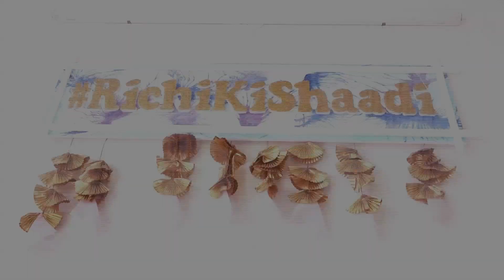Best Cinematic | Wedding | Highlights| Rishabh & Prachi | 2019 | balaji digital